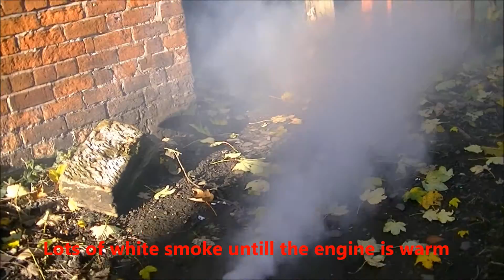Smokey Honda GX140 engine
I bought this generator on ebay for not very much, it had no spark plug in it and a load of junk in the cylinder. After taking the head off and cleaning the muck out of the cylinder, cleaning the carbon build up on the underside of the exhaust port and reseating it, put in some petrol and with a quick pull off she went, first pull. However the engine smokes like a train. I think either the valve guides or the rings are fried!

The generator is a Honda EG1500X